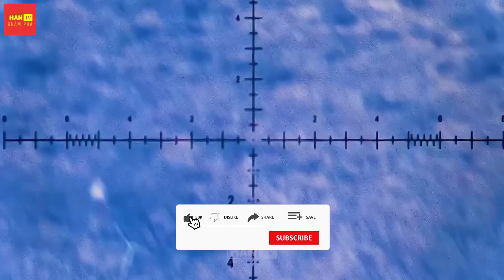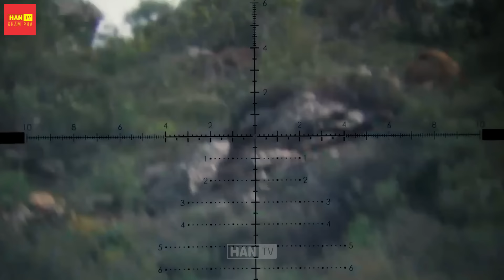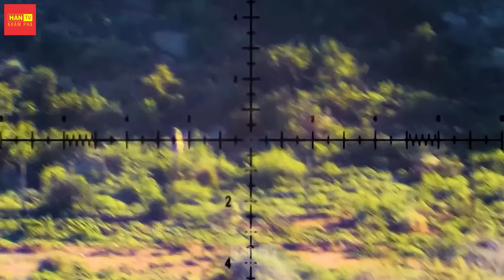Khỉ Nhiều Hơn Cả Dân Số: Giải Pháp Nào Để Bảo Vệ Mùa Màng?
Chào mừng các bạn đến với thế giới kỳ diệu của Khu rừng nhiệt đới, nơi bí ẩn và vẻ đẹp hòa quyện trong một không gian sống động và tràn đầy sức sống! Bạn có biết rằng trong những tán lá xanh mướt ấy ẩn chứa hàng ngàn loài động vật sắc màu, từ những chú khỉ nhanh nhẹn đến những sinh vật kỳ lạ mà bạn chưa từng thấy? Hãy cùng kênh Han Khám Phá bước vào hành trình khám phá những điều bí ẩn mà thiên nhiên đã giấu kín

0:00 Nông Nghiệp
2:25 Săn khỉ
4:36 Khỉ hoang
6:10 Thế Giới Động Vật
9:45 Khỉ hoang dã

Bạn vui lòng hiểu rằng hình thu nhỏ của video được tạo ra để thu hút sự chú ý và có thể không phản ánh chính xác toàn bộ nội dung của video. Chúng là sự kết hợp sáng tạo, giống như một poster phim, được thiết kế để tạo sự hấp dẫn. Chúng tôi đánh giá cao sự thông cảm của bạn và hy vọng rằng bạn sẽ thích video này.

SĂN SƯ TỬ! Sư Tử Núi Đe Dọa Gia Súc - Thợ Săn Mỹ Săn Sư Tử Núi Đầy Kịch Tính
SỐC! Thợ Săn Canada Dùng Bẫy Gì Để Hạ Gục Hàng Triệu Lợn Rừng? | Bí Mật Nào Chưa Hé Lộ?